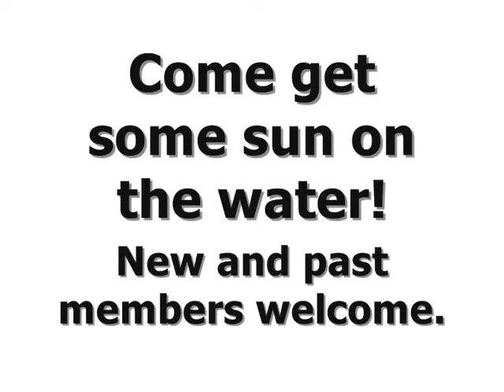RNZAF Dragonboating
2008 recruiting video